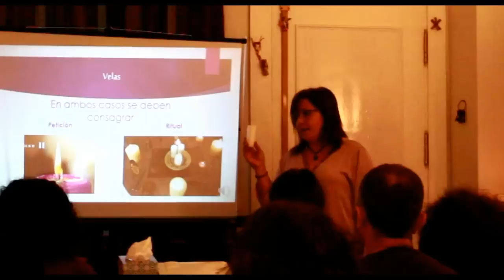Δ CÓMO hacer PETICIONES con VELAS 🔮 Los Colores de Las Velas [Cómo empezar en la Brujería]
✅Te enseño como hacer peticiones con velas, el significado de los colores de las velas, cómo consagrar las velas y cuando puedes hacer tus peticiones.

Creo que es algo importante que debes saber si buscas cómo empezar en la brujería.

 Al final del vídeo verás una secuencia de uno de mis cursos donde hablo de la petición con velas.

🔮 AQUÍ PUEDES VER CÓMO ENTRAR EN LA ACADEMIA BRUJEANDO DE MARGUI CENTENO

Este canal pertenece a Titania Vega S.L
Av/ de la Innovación Nº6 - 106 (Edificio Convención).
Sevilla 41020
Mi agradecimiento a Julio Kraneal por componer la música de este vídeo